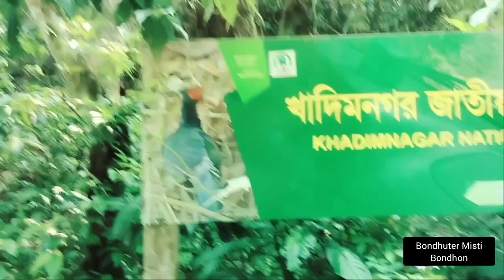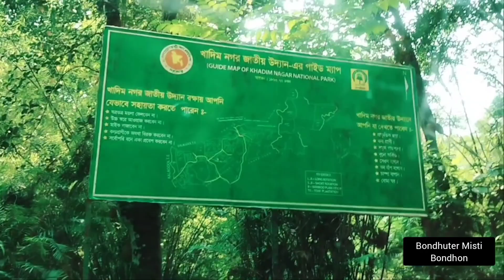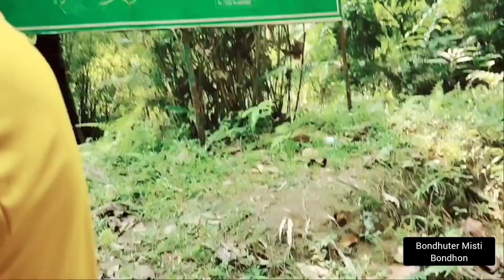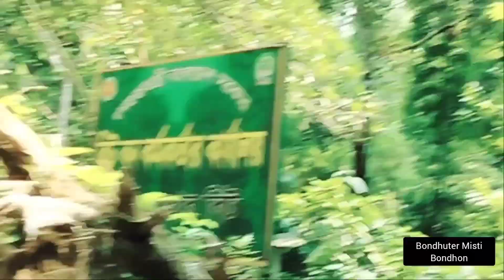ঘুরে ফিরে দেখি দেশ কি সুন্দর বাংলাদেশ |খাদিম নগর জাতীয় উদ্যান || Khadimnagar National Park |Tourvlog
ঘুরে ফিরে দেখি দেশ কি সুন্দর বাংলাদেশ। খাদিম নগর জাতীয় উদ্যান I Khadimnagar National Park

🛑ঈদ মোবারক
আস্সালামুআলাইকুম
কেমন আছেন সবাই আশা করি আল্লাহর রহমতে ভালো আছেন কেমন লাগলো আমার আজকের ভিডিওটি যদি ভালো লেগে থাকে তাহলে লাইক শেয়ার আর কমেন্ট করতে ভুলবেন না কারণ আপনাদের একটি লাইক আর কমেন্ট আমাকে আরো ভিডিও বানাতে উৎসাহিত করে তাই আপনাদের লাইক এবং কমেন্ট আমার কাছে অনেক মূল্যবান একটি জিনিস আর হ্যা আমার চ্যানেল টি সাব্স্ক্র্যাইব করতে কিন্তু ভুলবেন না

3). Join our Facebook Group -